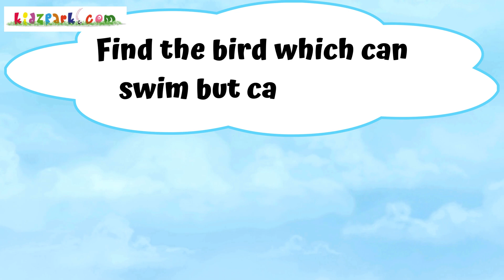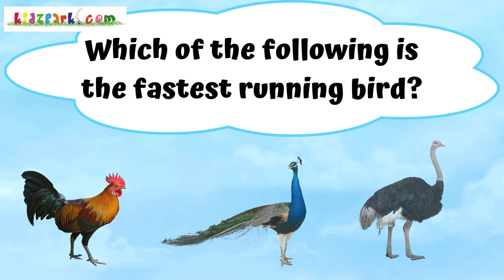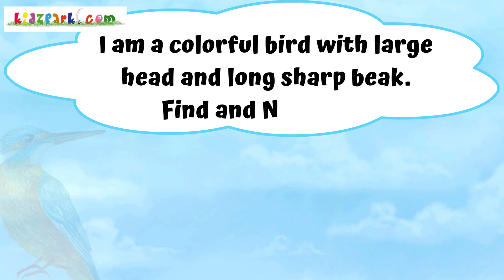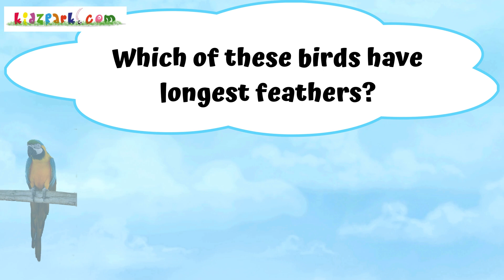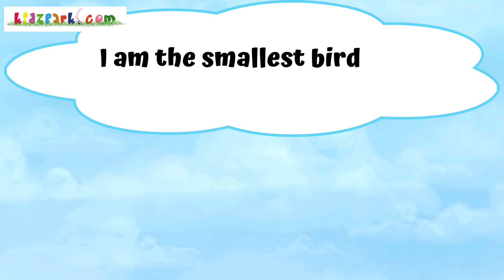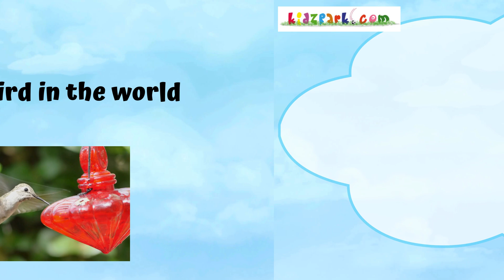Educational Learning IQ Quiz for kids toddlers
Welcome to our fun and educational quiz video for kids all about birds! Join us for an exciting journey into the world of our feathered friends as we challenge your kids knowledge with a series of engaging questions. This interactive quiz is perfect for young learners who are curious about the wonderful world of birds. Let's dive in and see how much you know about these amazing creatures!

Don't forget to hit the like button, subscribe to our channel for more educational content, and share this video with your friends to see if they can ace the quiz too!